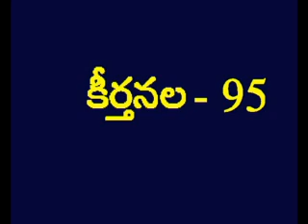Psalms 95 Telugu Picture Bible